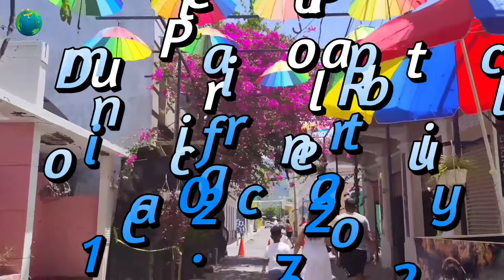Puerto Plata Dominican Republic Cigar factory 12.07.2022